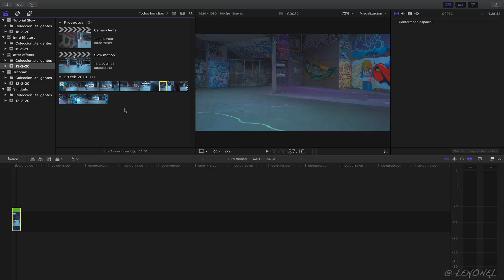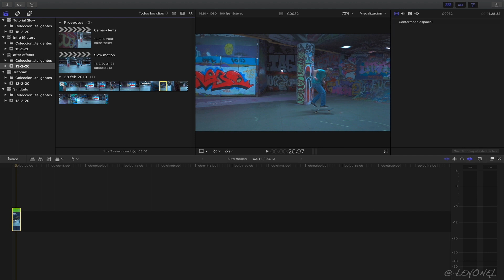Tutorial Final Cut Pro x | Como hacer CAMARA LENTA 2021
Que pasa gente! aqui les comparto un tutorial para a hacer una cámara lenta cinematica en Final Cut Pro X para obtener ese aspecto nítido y cinematográfico en todos tus videos.

Donaciones bienvenidas para apoyo al Canal.

Equipo utilizado:

Si compras a través de los link apoyas al canal.

Camaras:

* Sony A7III
* Canon M50
* Go pro8

Lentes:

* Sony FE 28 f2
* Canon 50 f1.8
* Canon 10-18mm
* Kamlan 50mm f1.1 APS-C
* Commlite adaptador

Audio:

* Rode VideoMicro
* Rode lavalier
* Zoom grabadora
* Microfono Audio Technica

Tripodes:

* Manfrotto traveller
* JOBY GorillaPod
* Fotopro tripode

Gimbals - Estabilizador:

* Zhiyun WEEBILL S
* DJI Ronin-S

Filtros ND

Hoya Variable